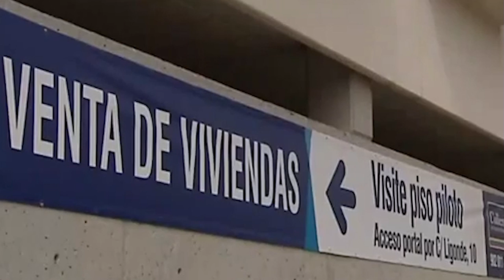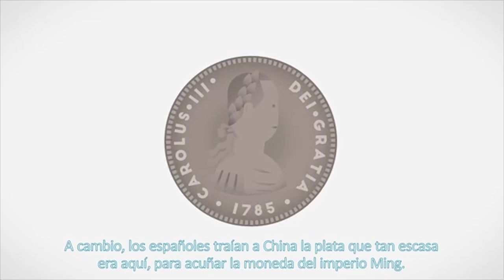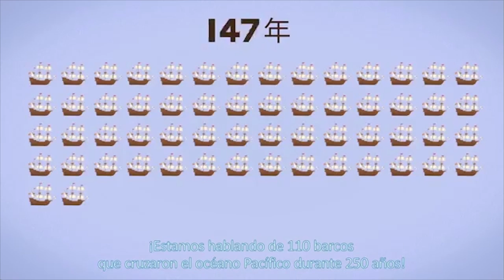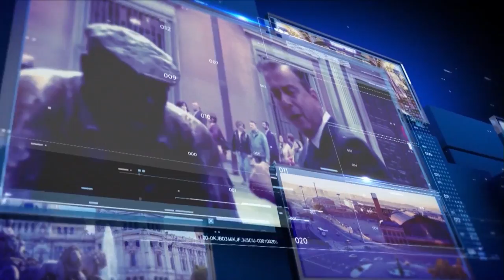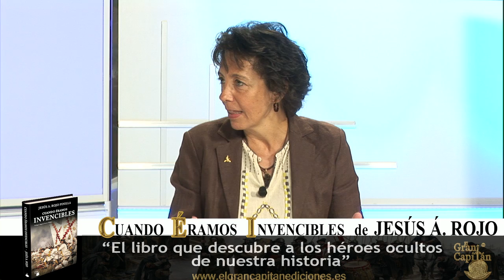El presidente del Senado, plagió a nueve autores en su Manual de Filosofía